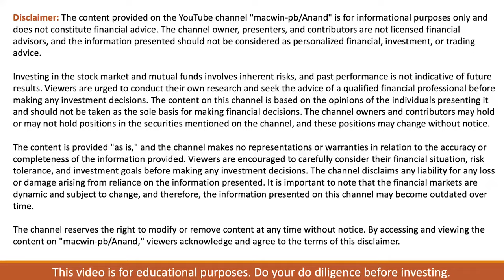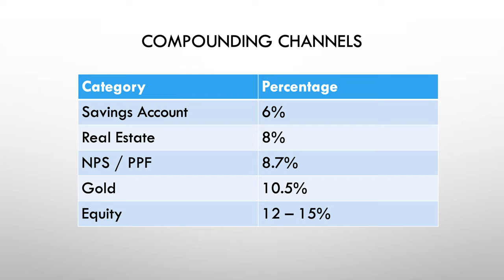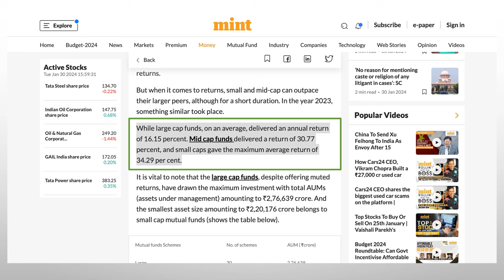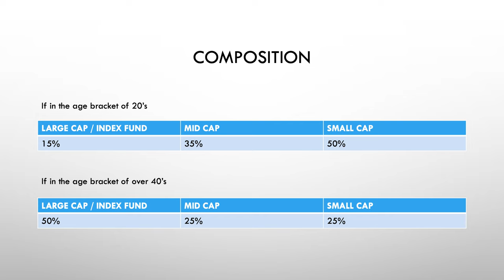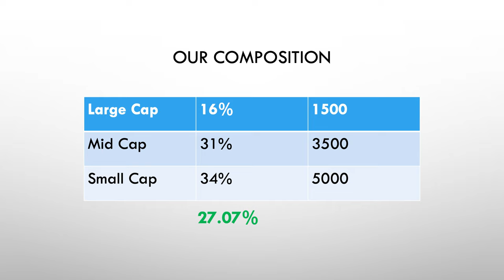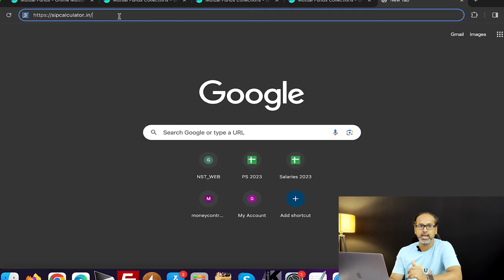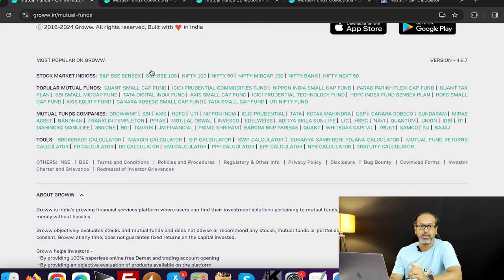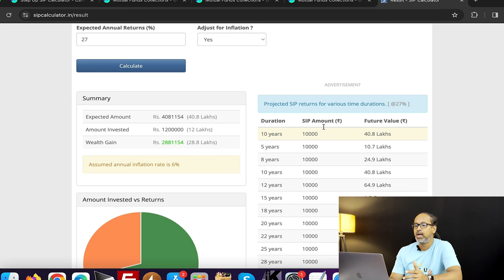How to make 1 Crore with a 20000 salary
Earning 1 crore from a 20,000 salary through mutual funds involves a combination of disciplined savings, strategic investment, and time. Here's a general outline of steps you can consider:

1. **Understand Your Financial Goals:**
   - Define your financial goals, such as the timeframe for reaching 1 crore, risk tolerance, and the purpose of the funds (e.g., retirement, education, buying a house).

2. **Create a Budget:**
   - Develop a detailed budget to understand your income, expenses, and how much you can save. Cut unnecessary expenses to maximize your savings.

3. **Emergency Fund:**
   - Before investing, ensure you have an emergency fund equivalent to at least 3-6 months of living expenses. This fund acts as a financial buffer in case of unexpected expenses.

4. **Start SIPs (Systematic Investment Plans):**
   - Invest in mutual funds through SIPs, which allow you to invest a fixed amount regularly. This strategy helps in rupee-cost averaging, reducing the impact of market volatility.

5. **Diversify Your Investments:**
   - Diversify your mutual fund portfolio across various asset classes like equity, debt, and hybrid funds. This helps manage risk and enhance potential returns.

6. **Regularly Increase SIP Amounts:**
   - As your salary increases over time, consider increasing your SIP amounts. This will accelerate the growth of your investments.

7. **Stay Invested for the Long Term:**
   - Wealth creation through mutual funds is a long-term process. Stay invested for a minimum of 5-10 years to allow your investments to grow.

8. **Review and Rebalance:**
   - Periodically review your mutual fund portfolio. Rebalance if necessary based on changes in your financial situation, goals, or market conditions.

9. **Choose Funds Wisely:**
   - Select mutual funds based on your risk profile, financial goals, and investment horizon. Consult with a financial advisor if needed.

10. **Monitor Market Conditions:**
    - Keep an eye on market conditions, but avoid making impulsive decisions based on short-term fluctuations. Stick to your long-term investment plan.

11. **Tax Planning:**
    - Consider tax-saving mutual funds (ELSS) for tax benefits under Section 80C of the Income Tax Act.

Remember, there are no guaranteed returns in the stock market, and past performance doesn't guarantee future results. It's crucial to stay disciplined, patient, and informed about your investments. Consult with a financial advisor to tailor a plan that suits your specific needs and risk tolerance.